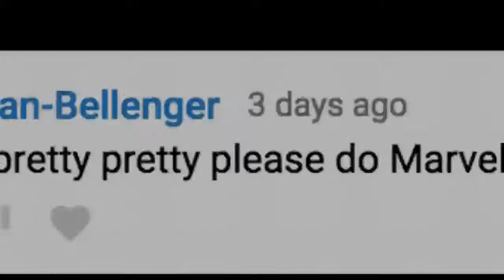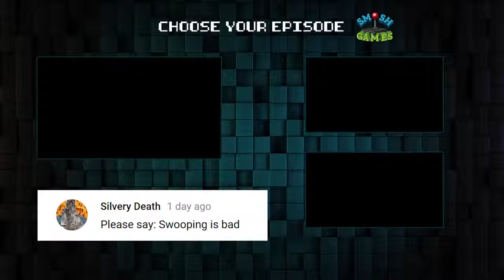SPIDER MAN PS4 TRAILER-Marvel’s Spider-Man – Gameplay Launch Trailer [PS4 2018]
SPIDER MAN PS4 TRAILER

Marvel’s Spider-Man extended trailer. BE GREATER. Available Now.

The high stakes in Marvel’s New York escalate, as Mayor Norman Osborn is willing to take no risks during his re-election bid. He hires Silver Sable and her security force, Silver Sable International, to restore order to the city - which includes stopping someone he believes is contributing to the mayhem: Spider-Man.

Developed by Insomniac Games, Inc.
“PlayStation”, the “PS” Family logo, and “PS4” are trademarks of Sony Interactive Entertainment Inc. “Greatness Awaits” is a trademark of Sony Interactive Entertainment LLC.